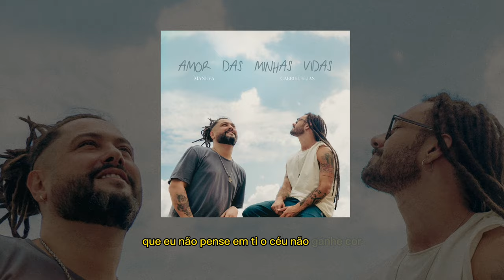Gabriel Elias, Maneva - Amor das Minhas Vidas (Áudio Oficial)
Amor das Minhas Vidas é um single do álbum "Várias Ondas"

Amor das Minhas Vidas
(Gabriel Elias)

Ainda vejo teu sorriso
Passear em alguma nuvem
Talvez a vida seja isso
A espera de um pôr do sol

Ê saudade bonita
Me diz, em que constelação cê mora?
Que qualquer dia a gente se encontra
Quando Deus marcar a hora

Leva contigo aquele beijo que eu te dei
Que eu te levo sempre por onde eu for
Se precisar eu posso renascer mil vezes
Pra te ver amor

Amor da minha vida (oh, oh, oh)
Amor das minhas vidas, meu amor
Não há só um dia que eu não pense em ti
E o céu não ganhe cor

Iê-ah-ah
Iê-ah-ah
Iê-ah-ah

Leva contigo aquele beijo
Que eu te dei (que eu te dei)
Que eu te levo sempre
Por onde eu for (por onde eu for)
Pra te ver, amor (pra te ver, amor)

Ficha Técnica - Gravação
Produção Musical: Gabriel Elias e Renato Galozzi
Bateria: Thiaguinho Silva
Baixo: Serginho Carvalho
Percussão: Diego Andrade
Violão: Gabriel Elias e Renato Galozzi
Guitarra: Renato Galozzi
Teclado: Rodrigo Tavares
Edição: Robinho Lapenta
Mixagem e Masterização: João Milliet